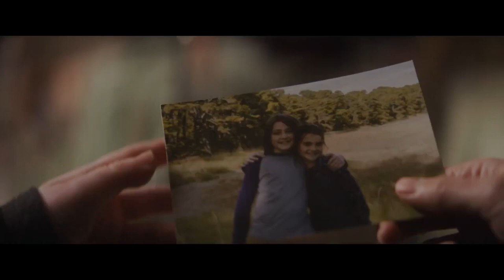THE UNHEARD Trailer 2023 Lachlan Watson, Drama Movie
Chloe Grayden (Lachlan Watson) undergoes an experimental procedure to restore her hearing. So she begins to suffer from auditory hallucinations related to the disappearance of her mother.